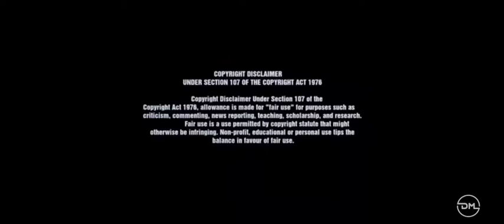KPY DHEENA THUG LIFE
cyber seconds